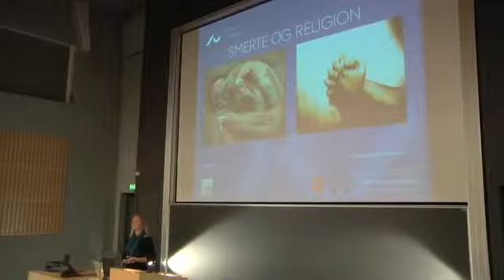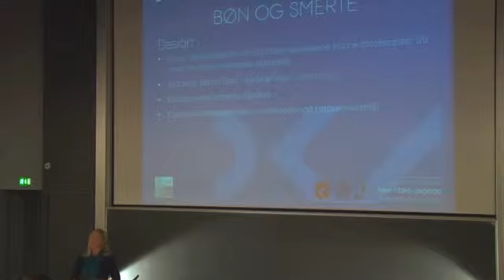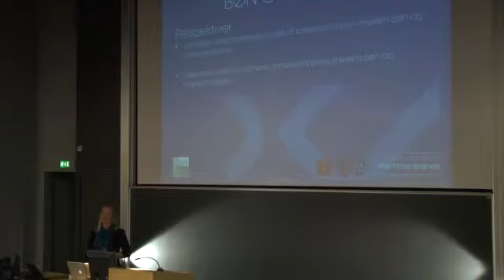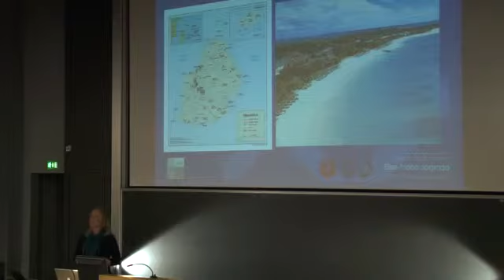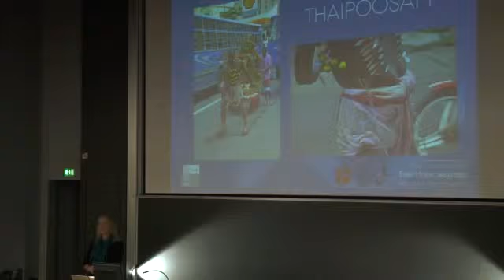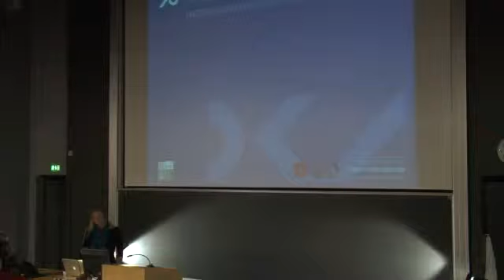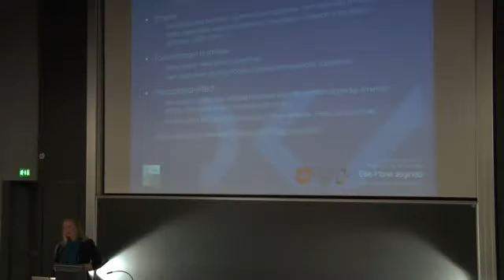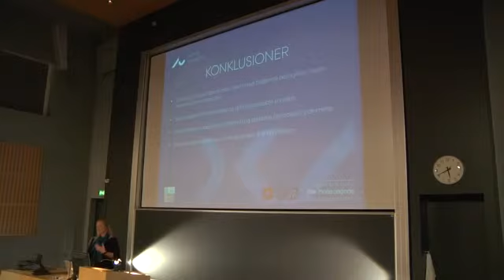Kan tro lindre smerte?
Forelæsning ved ph.d.-studerende Else-Marie Jegindø fra Forskningens Døgn 2010, der havde temaet Krop & Kultur.
Foredraget præsenterer forskning om, hvorledes religiøse overbevisninger og handlinger kan påvirke smerteoplevelse. Dels fremlægges resultater fra et klinisk studie af mulige sammenhænge mellem bøn og smerteoplevelse, dels fortælles om et feltprojekt i Mauritius, hvor vi netop har undersøgt, hvordan deltagerne i Thaipoosam-festivalen kan udholde smerten fra piercinger med spyd og kroge.
Ved ph.d.-studerende Else-Marie Jegindø. Afdeling for Religionsvidenskab, CFIN og Dansk Smerteforskningscenter.